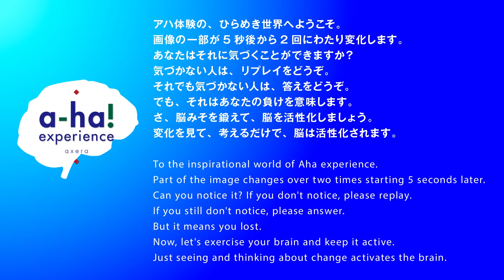分かりますか？この変化。アハ体験 動画、No.309 ==a-ha! experience movie 309 瀬戸田サンセットビーチ。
画像の一部が5秒後から2回にわたり変化します。
あなたはそれに気づくことができますか？
気づかない人は、リプレイをどうぞ。
それでも気づかない人は、答えをどうぞ。
でも、それはあなたの負けを意味します。
さ、脳みそを鍛えて、脳を活性化しましょう。
変化を見て、考えるだけで、脳は活性化されます。
更新は毎週日曜日になります。

Part of the image changes over two times starting 5 seconds later.
Can you notice it?
If you don't notice, please replay.
If you still don't notice, please answer.
But it means you lost.
Now, let's exercise your brain and keep it active.
Just seeing and thinking about change activates the brain.

まとめてご覧になりたい方は、こちらからどうぞ。